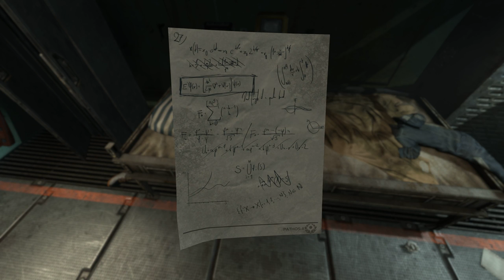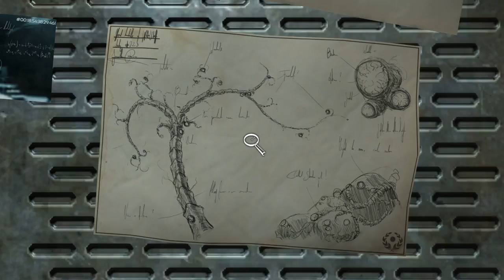SOMA - 14 - τ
In this episode, I fail against a monster slightly more than usual, we find out what's happened to the people at τ, and learn a bit more about the mysterious Dr. Ross